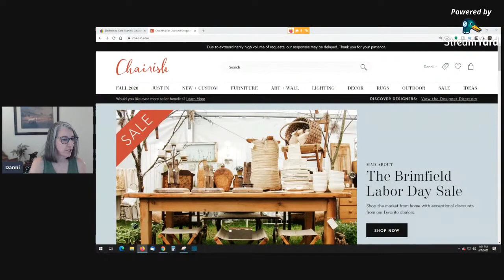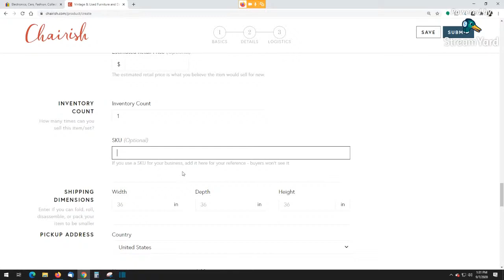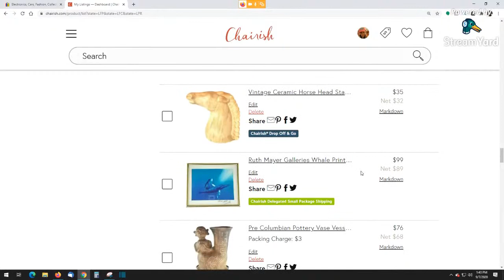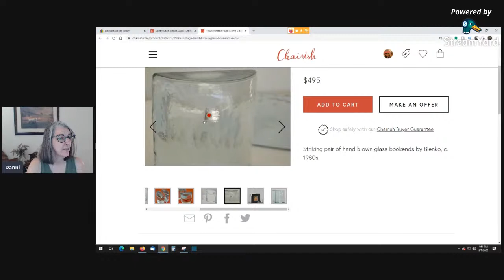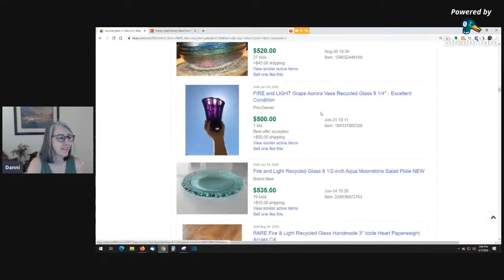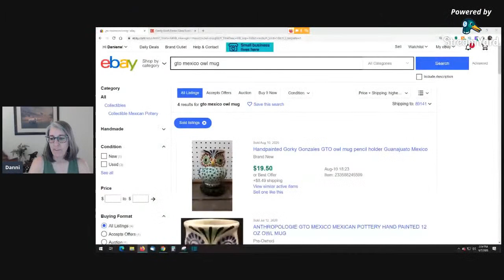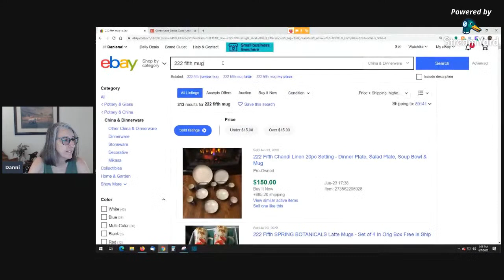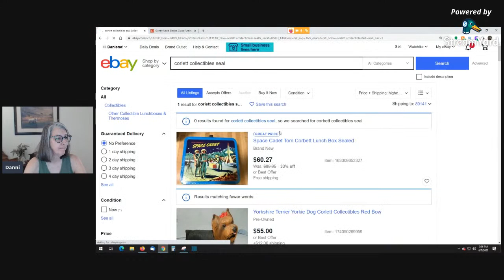Ebay Sourcing LIVE HAUL Ask Me Anything & Research Demo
For help with Ebay - Join the interactive group for eBay and Etsy Sellers

See something you'd like to buy?